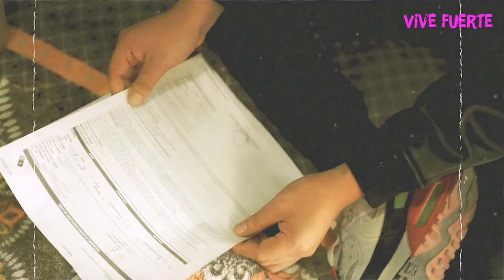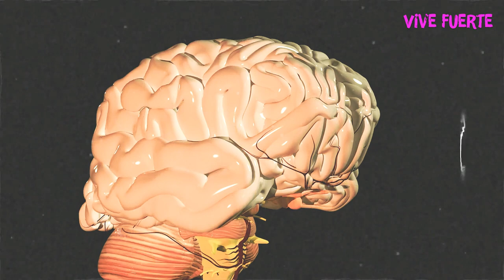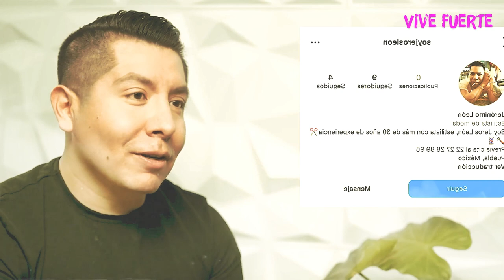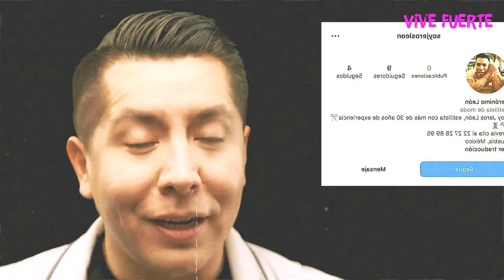¡SORPRENDENTE! ‼️ LO DEJARON INVÁLIDO, PERO VOLVIÓ A CAMINAR | DOCumentales #2 |Mr Doctor